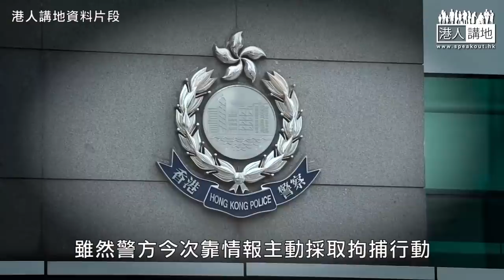【短片】【焦點．真相】大埔開槍案「黑暴」支持者再趁機抹黑警隊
//如果係正常一個市民，都會多謝在場警員，拘捕一名在街上藏有槍械的疑犯，而唔係指罵警員！//